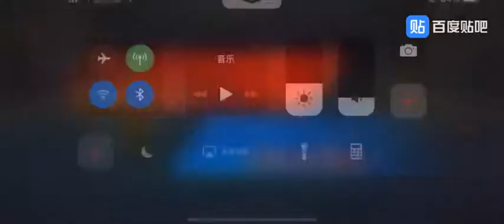[KOF98OL] [拳皇98 OL] 瞬影 + 軍娜 VS 古早無體系隊